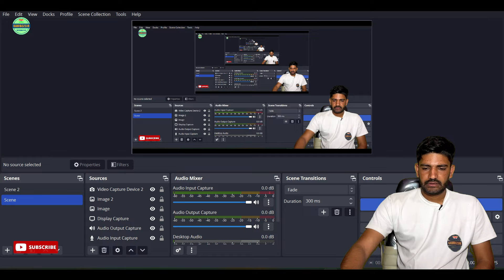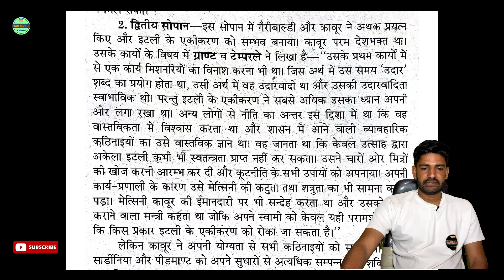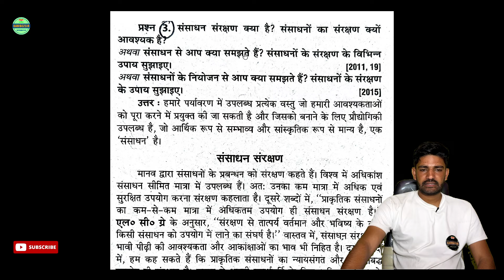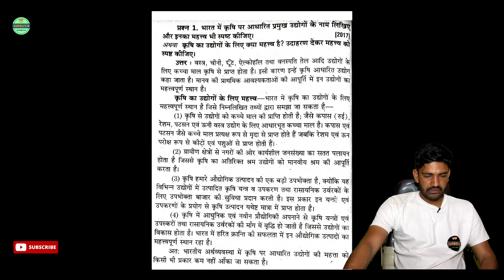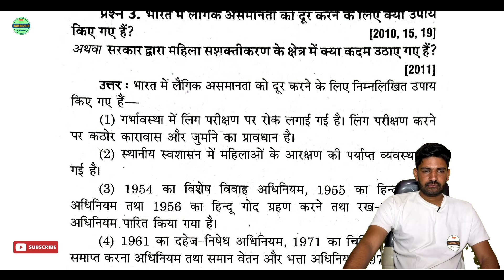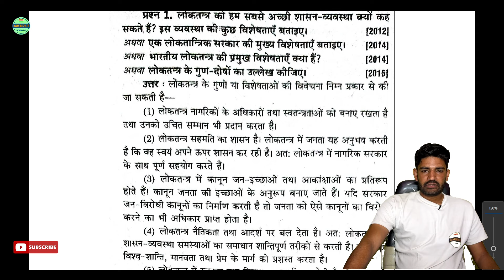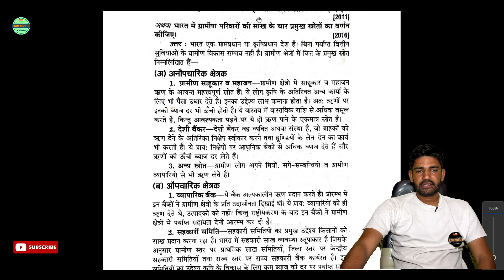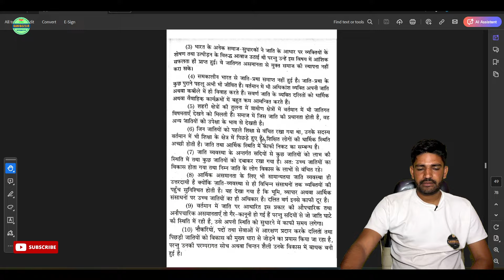Class 10th Social Science important Question UK Board 2024|UK Board class 10 सामाजिक विज्ञान 2024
topic cover
board exam 2024
uk board class 10th Social Science paper 2024
uk board class 10 Social Sciences  paper 2024
uk board exam 2024 Social Sciences imp ques class 10
class 10 Social Sciences most imp topic uk board exam 2024
kamboz sir
class 10 Social Sciences imp topic uk board exam 2024
class 10 Social Science important questions 2024 board exams
class 10 uk board Social Sciences paper 2024
class 10 Social Science
class 10 Social Sciences imp
उत्तराखंड बोर्ड कक्षा 10 सामाजिक विज्ञान महत्वपूर्ण प्रश्न परीक्षा 2024
कक्षा 10 सामाजिक विज्ञान महत्वपूर्ण प्रश्न 2024 उत्तराखंड बोर्ड
उत्तराखंड बोर्ड कक्षा 10 सामाजिक विज्ञान महत्वपूर्ण प्रश्न परीक्षा 2022
class 10 सामाजिक विज्ञान सभी महत्वपूर्ण प्रश्न 2024 बोर्ड
कक्षा 10 सामाजिक विज्ञान महत्वपूर्ण प्रश्न 2024
class 10 सामाजिक विज्ञान महत्वपूर्ण प्रश्न 2024
महत्वपूर्ण प्रश्न
कक्षा 10 वार्षिक पेपर सामाजिक विज्ञान संपूर्ण हल
कक्षा 10 सामाजिक विज्ञान महत्वपूर्ण प्रश्न 2024 बोर्ड परीक्षा
28 march सामाजिक विज्ञान महत्वपूर्ण प्रश्न 2024 पार्ट 02
कक्षा 10 सामाजिक विज्ञान महत्वपूर्ण प्रश्न 2024 बोर्ड
सामाजिक विज्ञान के महत्वपूर्ण प्रश्न कक्षा 10 2024
कक्षा-10 सामाजिक विज्ञान सबसे महत्वपूर्ण प्रश्न
कक्षा 10 सामाजिक विज्ञान महत्वपूर्ण प्रश्न
कक्षा 10 महत्वपूर्ण प्रश्न 2024
10th सामाजिक विज्ञान महत्वपूर्ण प्रश्न 2024
बोर्ड कक्षा 10 महत्वपूर्ण प्रश्न
सामाजिक विज्ञान महत्वपूर्ण प्रश्न uk बोर्ड 2024
class 10 Social Sciences important questions 2024
class 10 Social Science imp ques uk board exam 2024
class 10
class 10 uttarakhand board exam 2024
uk board
uk board exam 2024 Social Science imp ques class 10
class 10 Social Science imp uk board exam 2024
Social Science class 10th uk board
uk board exam 2024 class 10 Social Science imp question part 02
class 10 Social Science most imp uk board exam 2024
uk board Social Science syllabus class 10th